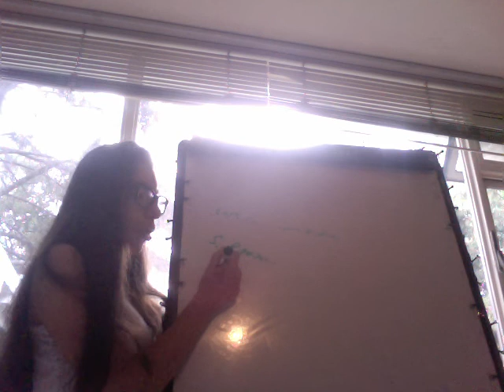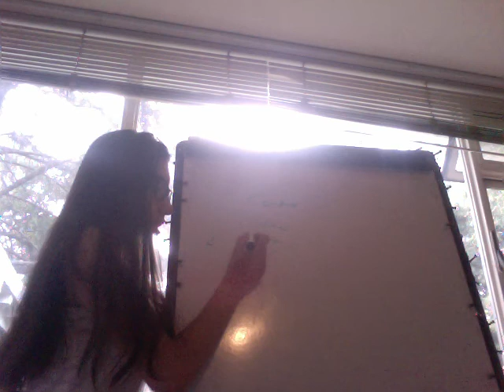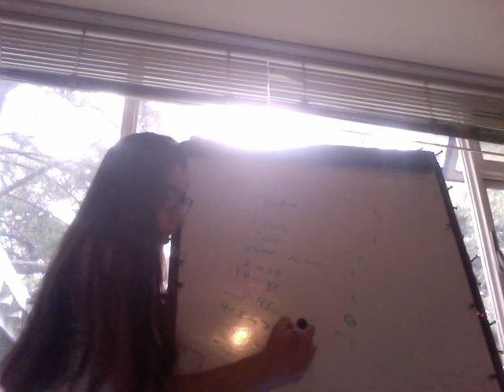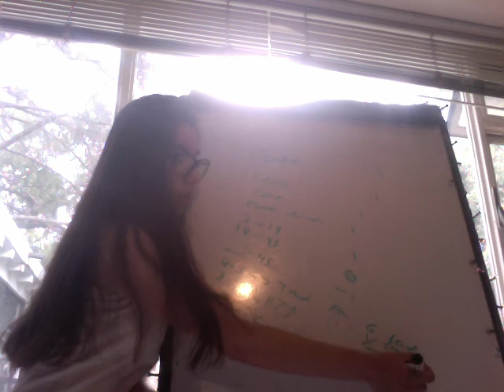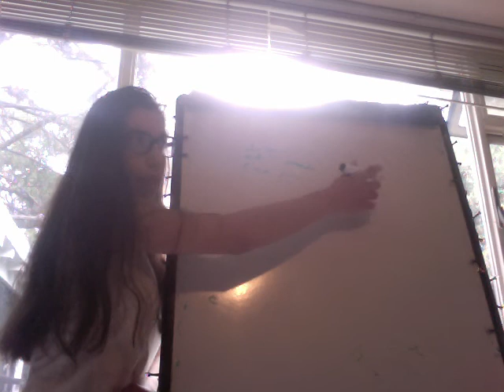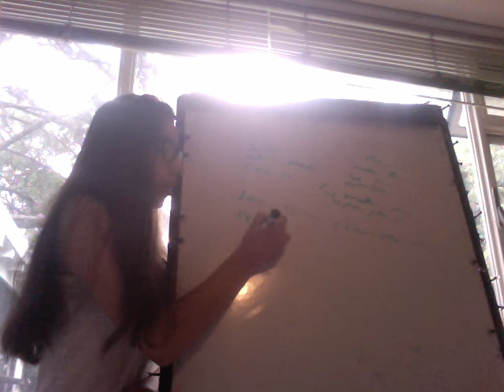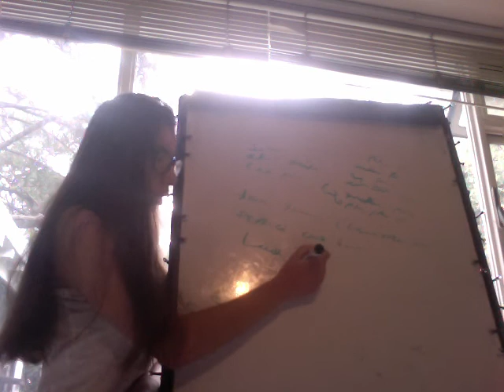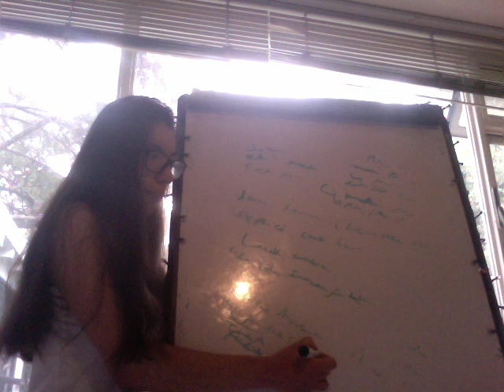Pharyngitis and other oral cavity infections